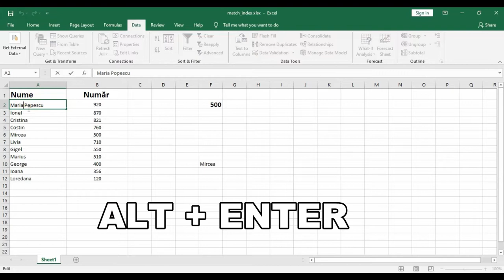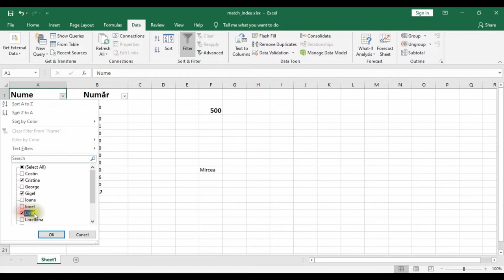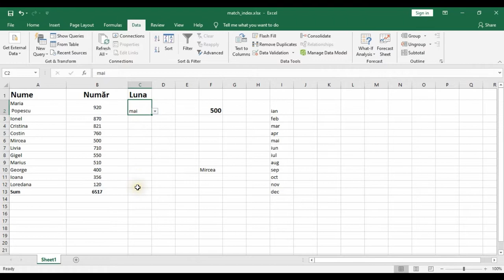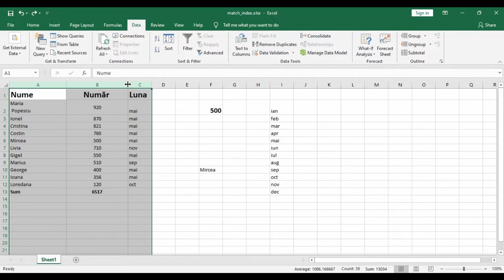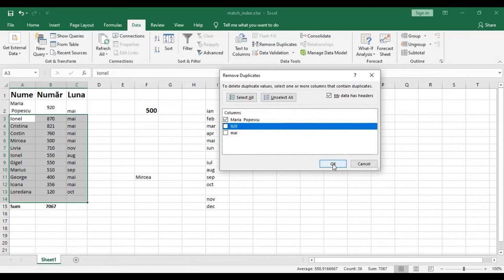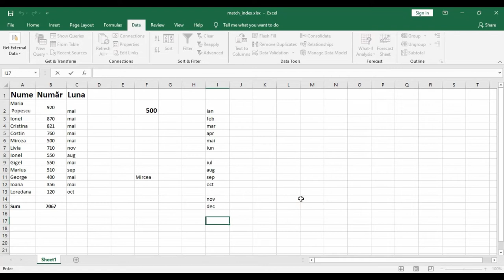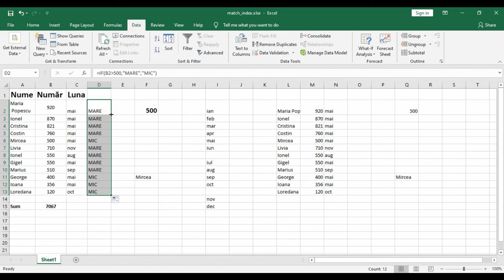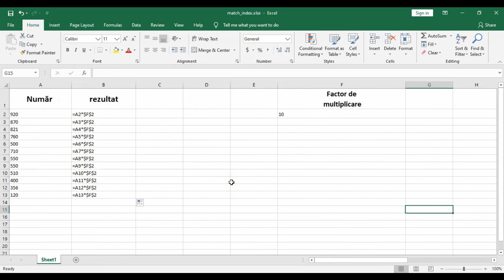Tips and tricks în Microsoft Excel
Resursa educațională poate fi utilizată de către cadrul didactic, la clasă sau online, fiind un bun suport pentru realizarea unei secvențe de lecție de 7-10 minute. De asemenea, materialul
poate fi parcurs individual de către elevi, în ritm propriu.